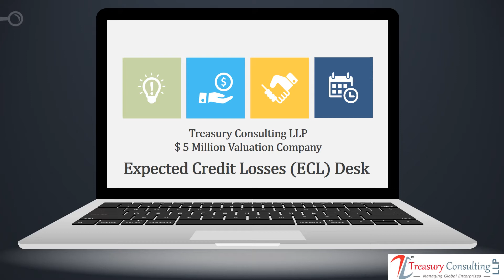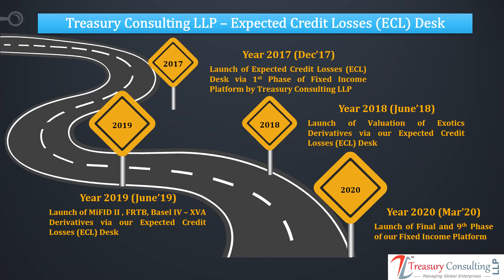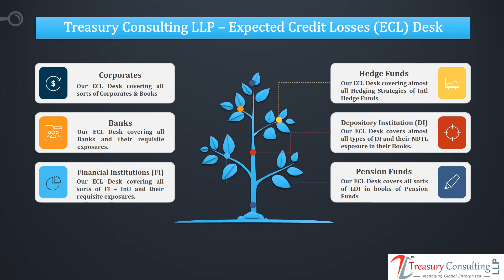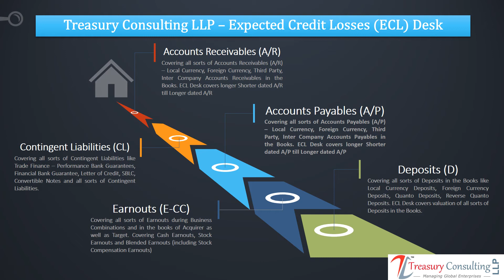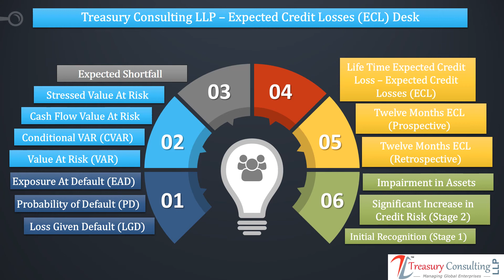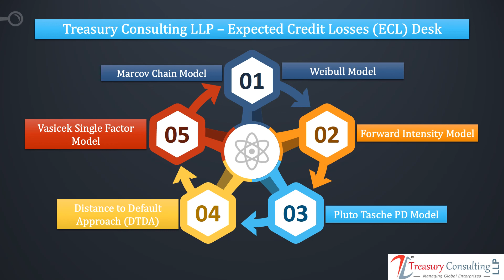Expected Credit Losses (ECL) Desk